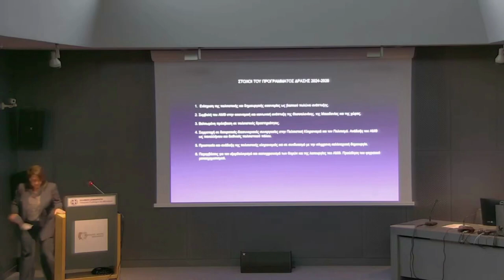«Αρχαιολογικό Μουσείο Θεσσαλονίκης 60 χρόνια», Χαιρετισμοί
Eπιστημονικό συμπόσιο «Αρχαιολογικό Μουσείο Θεσσαλονίκης 60 χρόνια», 30 Νοεμβρίου - 2 Δεκεμβρίου 2023, Θεσσαλονίκη.